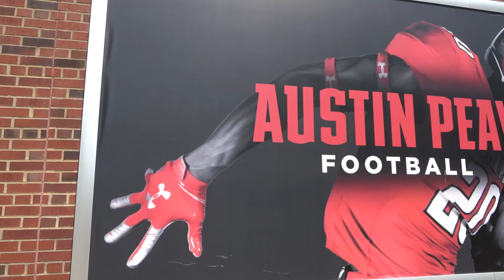TY COLLINS QB CLASS 2024 @ AUSTIN PEAY STATE UNIVERSITY FOOTBALL CAMP 2022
TY COLLINS QB CLASS 2024 NOLENSVILLE HIGH SCHOOL- NOLENSVILLE TN